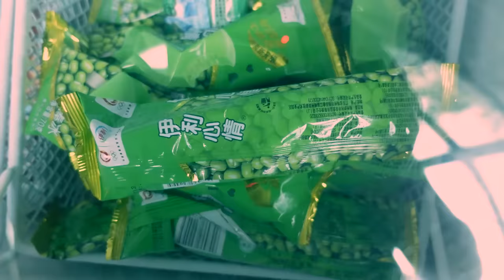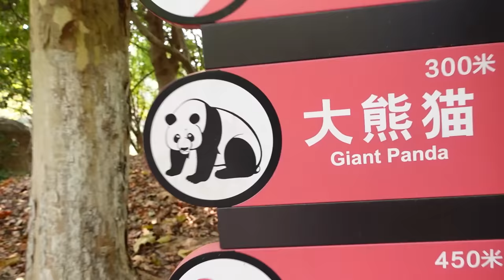VEDIAMO I PANDA ALLO ZOO IN CINA *con @AlessiaAdventures*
LIBRO SONICHAN

In questo video io e @AlessiaAdventures andiamo allo zoo in Cina per vedere i panda!